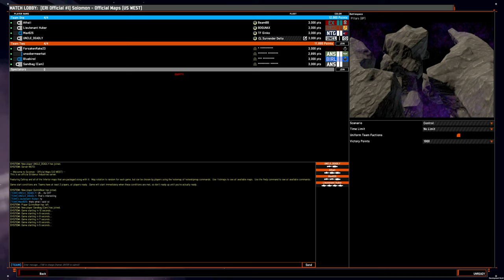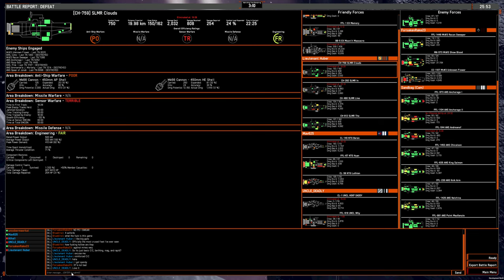4v4 game: ANS HEKP surrender CL on Pillars